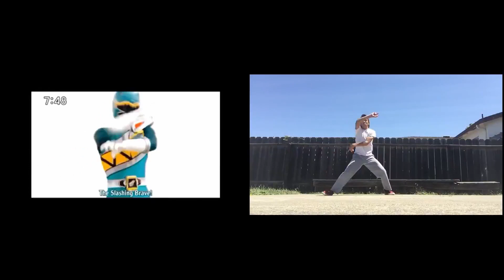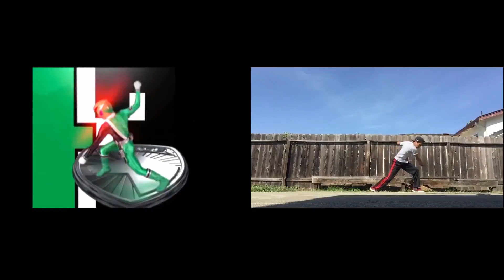Power Rangers and Super Sentai Moves to Bboy Moves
Turning some moves from both PR and SS into Dance Moves